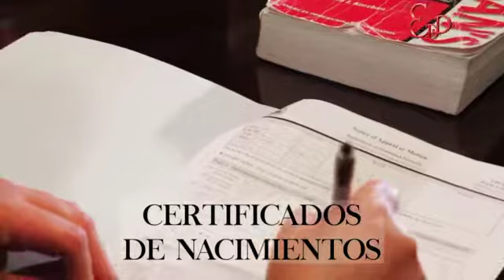" ENCUENTROS # 6 ", por la 1300AM, La Super Q de Tampa, dedicado a los Bienes Raíces de ARIEL HOMES.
"ENCUENTROS" es un Programa dedicado a promocionar las construcciones de ARIEL HOMES, con mucha información y otros segmentos de entretenimiento con la participación de Historiadores, Abogados, Medicos y mucho más. Es un Programa que recorre además, la historia de la Legendaria Ybor City.